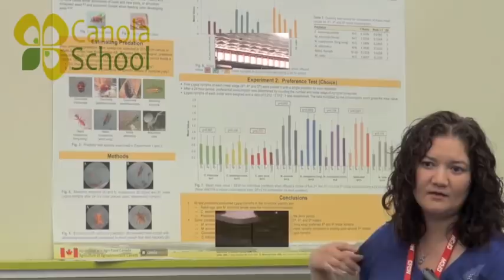Canola School - Evaluation and Risks of Deep Seeded Canola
In this episode of the Canola School , Canola Council of Canada Agronomist Doug Moisey talks about variable emergence patterns that come from deep seeded canola and some of the risks effects of deep seeded canola.